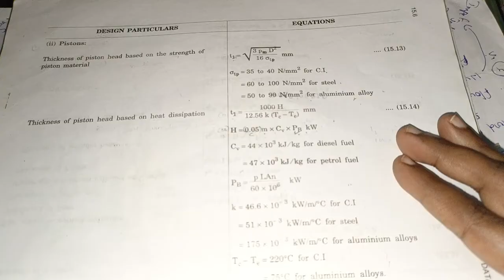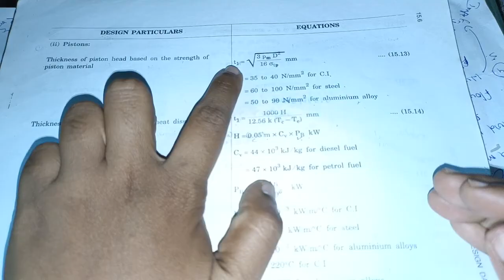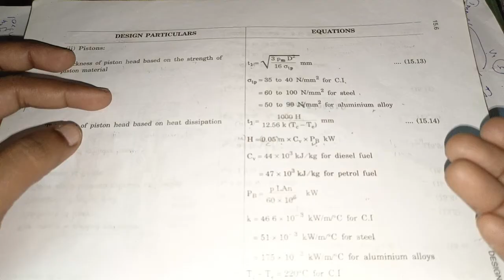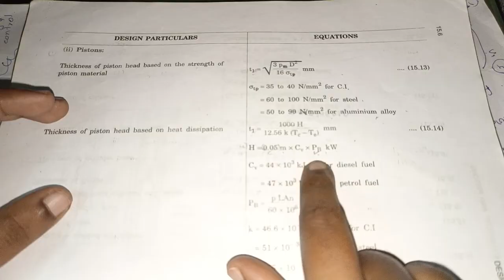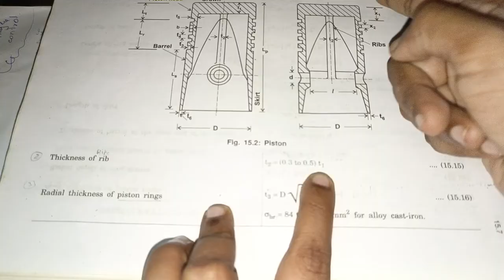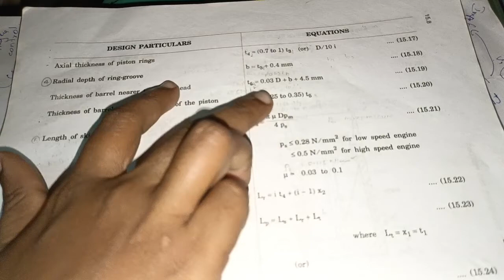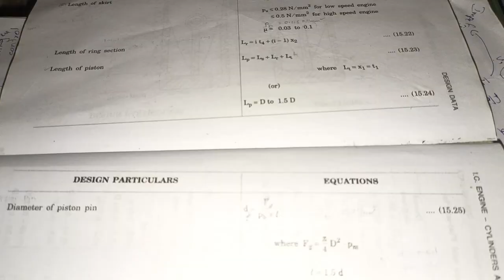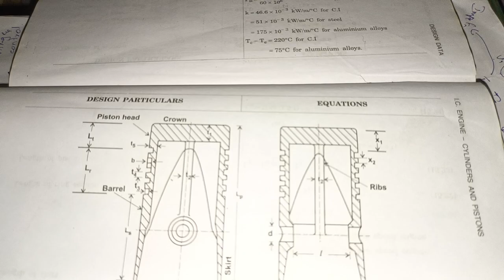PISTON PROCEDURE STEP BY STEP ll How to use Design Data book for piston ll dmm2 ll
Hi everyone
In this video i am explaining how to design piston by using design data book in step by step

Other subjects are :
Automobile Engineering
Engineering Drawing
Computer Aided Manufacturing
DMM - 1
Operation Research
Finite Element Methods
Heat Transfer
Engineering Mechanics
Engineering Materials
Refrigeration &Air conditioning
Physics
Soil Mechanics
Engineering mathematics